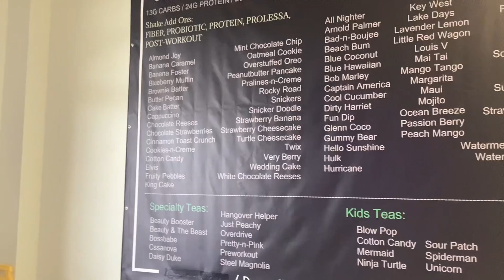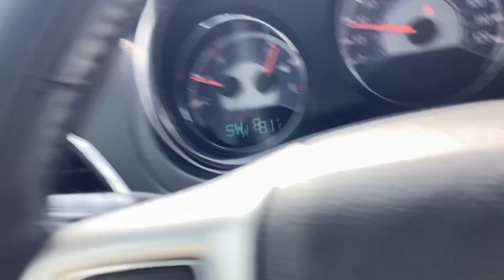Ep.12 : 2 DAY WEEKEND VLOG | TRYING A JUICE BAR , GROCERY SHOPPING, SIGHTSEEING WEALTHY NEIGHBORHOOD